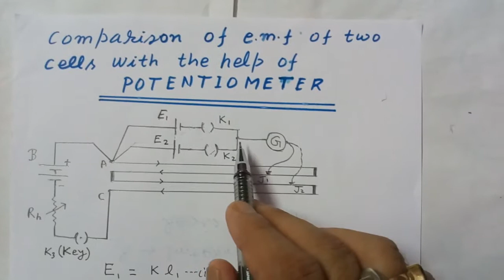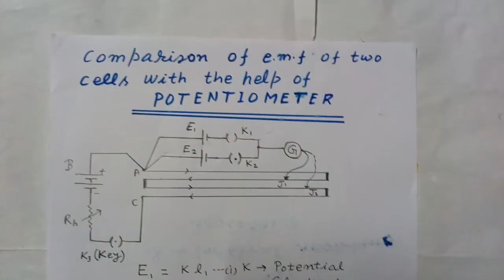Current Electricity,Comparison Of EMF Of Two Cells. Class 12 Physics # 60.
Explained ,how to compare E.M.F.S of two given cells with the help of a potentiometer.